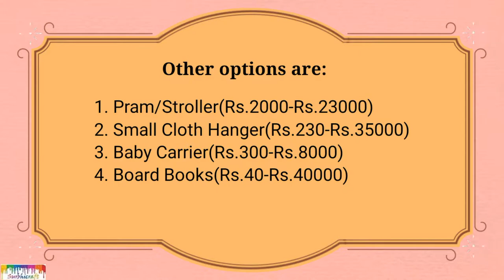Useful gifts for Newborn|Things to buy for Newborn|Best Gift For Newborn|Basic Gift for Newborn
Useful gifts for NewBorn
1. Multipurpose Chair (amazon)
2. Diapers (Any Brand with size NB)
3. Cradle
4. Dry Sheets
5. Diaper Bag
6. Multipurpose Baby Wardrobe
9. Mosquito Net (Baby gym with overhead toys)
11. Small Cloth Hanger
13. Board Books